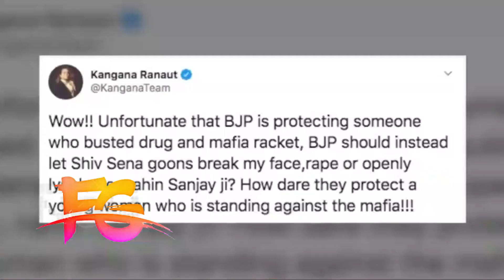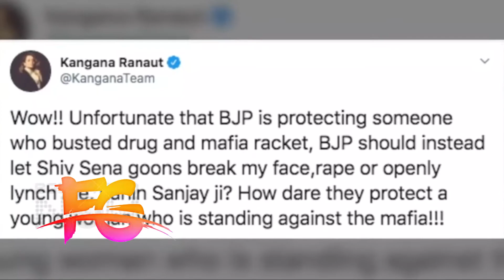Kangana Ranaut STRONG Reaction After Sanjay Raut Slams BJP | Kangana Ranaut RETURN To Manali,RRR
Kangana Ranaut STRONG Reaction After Sanjay Raut Slams BJP |  Kangana Ranaut RETURN To Manali,RRR Official Trailer,Ram Charan,Jr. NTR,Alia Bhatt,Olivia Morris,S. S. Rajamouli

rrr movie,rrr ajay devgn,rrr ram charan,kangana ranaut,sushant singh rajput,kangana ranaut interview,sanjay raut slams bjp,bjp supports kangana ranaut,
kangana ranaut strong speech,
kangana ranaut strong replies,
kangana ranaut strong interview,
kangana ranaut badass,
kangana ranaut struggle,
kangana ranaut attack,
kangana ranaut support,
kangana ranaut team,
kangana ranaut style,
kangana ranaut fir,
is kangana ranaut arrogant,
is kangana ranaut married,
is kangana ranaut,
kangana ranaut body,
kangana ranaut profile,
kangana ranaut motivational quotes
arnab goswami slams sanjay raut,
sanjay raut interview,
kangana ranaut slams sanjay raut,
sanjay raut speech,
sanjay raut update
kangana manali,
kangana ranaut house in manali,
kangana ranaut hotel in manali,
kangana ranaut house at manali,
kangana home in manali
rrr official trailer in hindi,
rrr official trailer telugu,
rrr official trailer in hindi full movie,
rrr official trailer movie,
rrr official trailer full movie,
rrr official trailer in tamil,
rrr official trailer in hindi movie,
rrr official trailer ram charan,
rrr official teaser,
rrr movie official trailer,
rrr official trailer download,
rrr official trailer hindi,
rrr movie official trailer in hindi,
rrr teaser official trailer in hindi,
rrr official trailer in telugu,
rrr new movie trailer,
rrr new trailer,
rrr official trailer kannada,
rrr official trailer malayalam,
rrr movie official trailer in telugu,
rrr new official trailer,
rrr ntr official trailer,
official trailer of rrr in hindi,
official trailer of rrr,
rrr official trailer reaction,
rrr official trailer tamil,
rrr teaser official trailer,
triple rrr official trailer,
rrr trailer official trailer,
rrr movie trailer,
r r r movie trailer,
rrr official trailer 2020,
rrr video trailer,
rrr official trailer 51
amit shah, shiv sena, covid-19